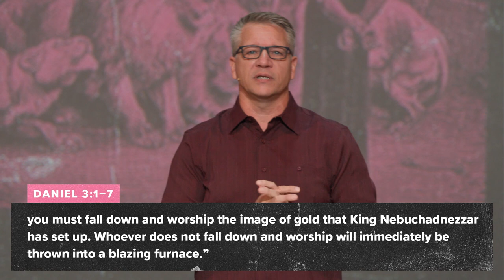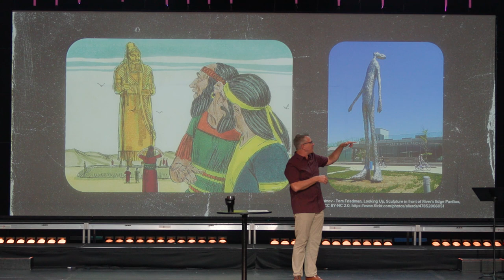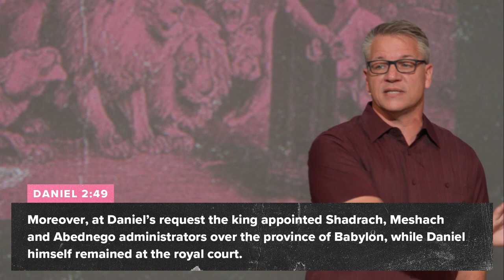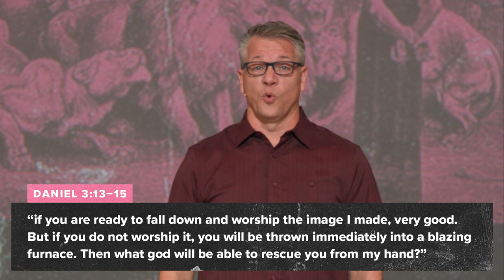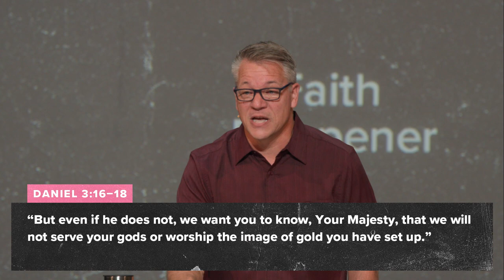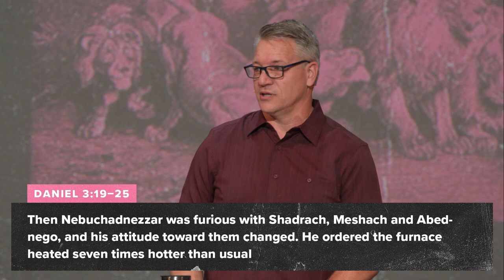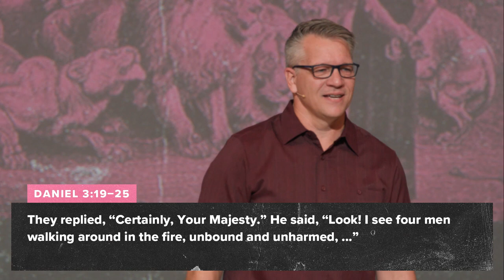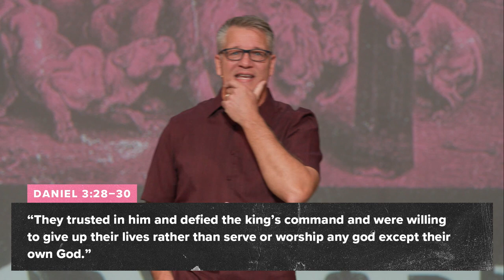Shadrach, Meshach & Abednego / Daniel 3 / Mark Ashton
It can be challenging to understand why we suffer. In this message, Mark Ashton teachers on one of the most famous stories in the Bible. Helping us understand that even in persecution, God will honor us for standing for him.